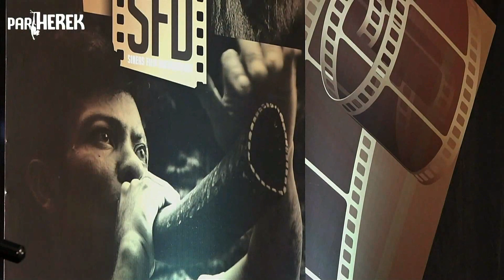IMBOU De AKUSTIK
Zivana Regar, kami akrab memanggilnya Zizi. Usianya baru beranjak 12 tahun, meski hanya belajar nyanyi dalam "kamar mandi" namun bakat olah vocalnya terus mengalami kemajuan yang signifikan. Untuk memperkuat nyali tampil di depan publik, Zizi suka dibiasakan manggung dari satu cafe ke cafe oleh Nangborunya Dona Regar, yang masih adik ipar saya. Setiap kali tampil, tak heran Zizi kerap mendapat tawaran kontrak lebih dari orang-orang dewasa yang ingin mempopulerkannya lewat gemerlap dunia intertainment.
“Kita harus jaga Zizi, dia masih usia anak. Kita kawal bakatnya untuk berkembang sesuai porsinya sebagai anak. Jangan sampai kita kalah dan menyerahkannya pada dunia orang dewasa yang berorientasi pada bisnis semata. Meski kita bukanlah orang berpunya secara finansial tapi kreativitas, harkat dan martabat tetap menjadi modal terdepan kita” suatu kali saya pesankan itu di pusaran keluarga, terkhusus pada adik ipar saya Dona yang saat ini juga menjadi “induk semang” Zizi. Saya ingatkan hal itu karena makfum Orangtua Zizi masih jauh dari kata berkecukupan, hidup apa adanya dengan kerja masih serabutan. Syukur Alhamdulillah dari upah Zizi bernyanyi di café bisa sedikit membantu perekonomian keluarga. Dona menyambut kegusaran saya, dan kami bersepakat memahami semua sikonnya.
Suatu ketika saya ingin mendorong Zizi punya panggung apresiasi lebih, saya minta pada Dona untuk ikutan Lomba Vocal Solo Lagu Daerah tingkat Sumatera Utara (2020). Itu kali pertama Zizi tampil di ajang lomba, “Iya Ambou (sebutan singkat Amangboru)  Zizi ikut!” katanya pada saya mantap. Dan, Alhamdulillah ia meraih juara pertama.
“Mantap kali bah ponakan abang itu, syorrr aku” kata salah seorang juri Kak Sannur Sinaga yang kemudian baru tahu Zizi adalah ponakan saya.Kebetulan kami sama-sama duduk di Dewan Kesenian Sumut, beda komite “Mohon dibimbing ya Kak, dia cuma penyanyi “kamar mandi”, aku yakin dia akan hebat bila mendapat sentuhan guru vocal seperti Kak Sanur” kata saya coba menitipkan harapan.
Saat tampil diacara Launching Film parHEREK yang dilakukan oleh Wagubsu Bapak Musa Rajekshah, Zizi bukanlah dalam skema perform utama. Saya dan tim hanya mem-planning Zizi untuk bisa tampil disela acara, dengan niatan memberinya kesempatan ruang apresiasi juga pada anak. Terlebih, acara itu dihadiri orang nomor dua di Sumut serta orang-orang dewasa yang bukan sembarangan. Namun, bila pemusik Imbou de Akustik di hari H tak lengkap personil dengan kesesuaian in frame film parHEREK, maka Zizi akan tampil terdepan tetap diiringi pemusik Imbou de Akustik.
Feeling saya benar, salah seorang yang awalnya, bahkan jauh hari telah berjanji akan datang ternyata tak bisa bergabung di hari H. Tiada guna disesalkan, justru hikmahnya Zizi menjadi punya kesempatan lebih untuk perform utama, dan dia memang pantas ada di sana. Zizi berkesempatan bernyanyi diiringi oleh seniman papan atas milik Sumut, tentu dalam iringan musik Imbou de Akustik, sebuah pengalaman tak biasa yang ia rasakan atmosfirnya. Ada Bang Sanggam Situmorang, ada Bang Yondik Tanto dan ada Bang Iwal Maghel. TERIMAKASIH untuk semua kawan-kawan yang luar biasa. Buat ananda Zizi, teruslah berlatih merawat mimpi, menembus keterbatasan yang ada, hingga saatnya nanti dunia akan terkagum dengan keindahan suara mu, bagai suara Imbou atau Siamang yang nyaring diantara belantara sepi namun orang dikeramaian selalu meridukannya😍